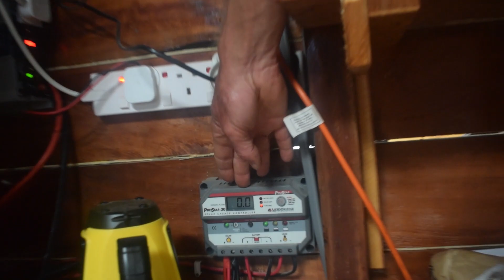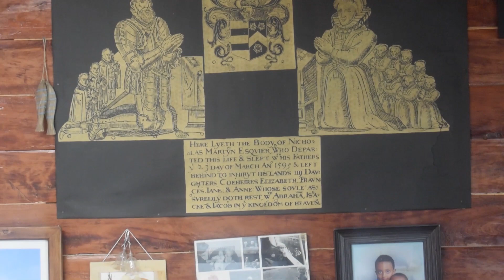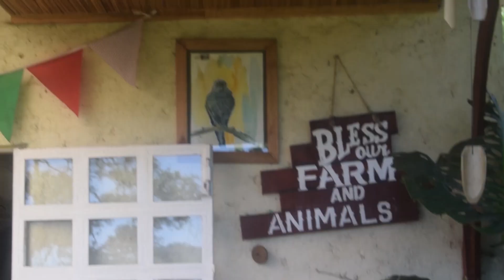Sustainable living- Applying science in building and maintaining a house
Meet Mr. Nicholas Martyn, Head of Science at St Andrew's Senior School. He doesn't just teach science but applies his knowledge to everyday life.